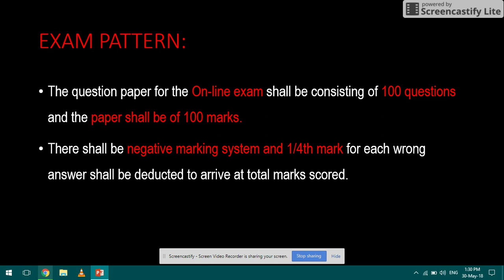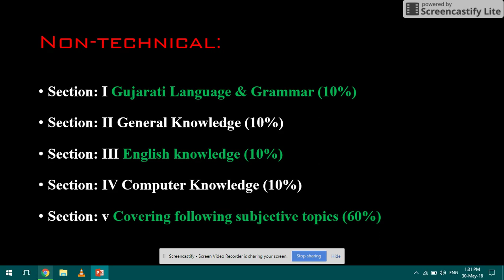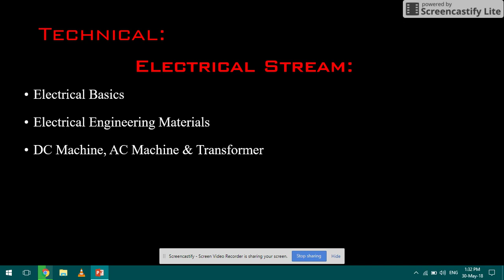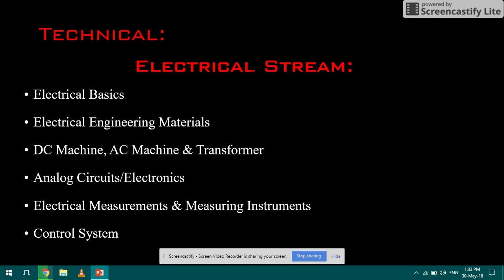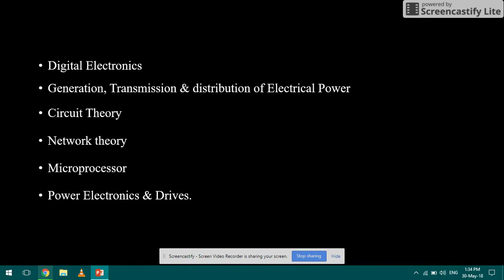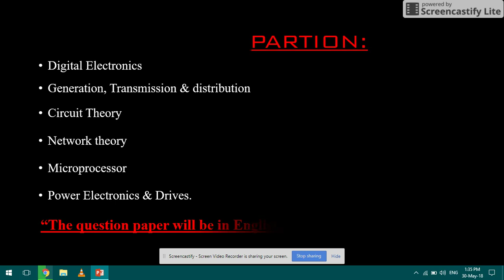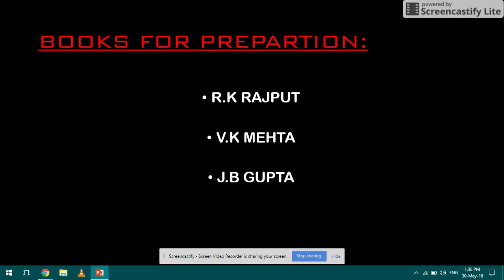Latest Syllabus of GSECL (VIDYUT SAHAYAK) FOR ELECTRICAL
best book for competitive exam